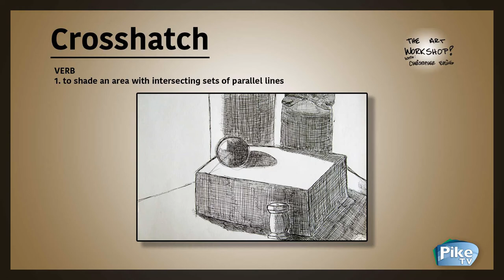The Art Workshop with Christopher Epling - EP. 48